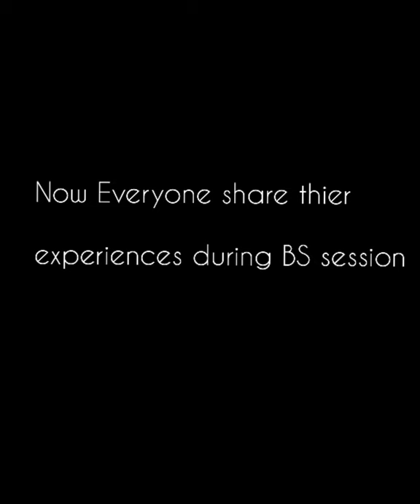Graduation Vlog| Our Graduation 2021| Jahanzeb College|University of Swat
We have spent some quality time together and will miss the moments and people so I captured some moments to be remembered be safe everyone of you and have a prosperity life ahead.